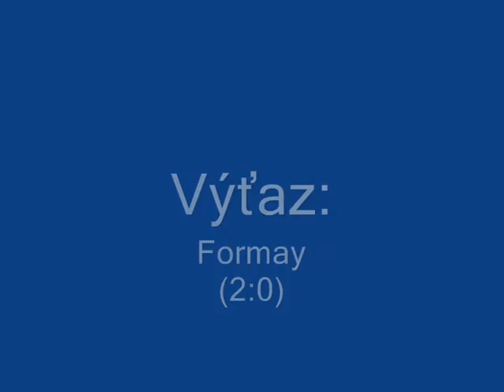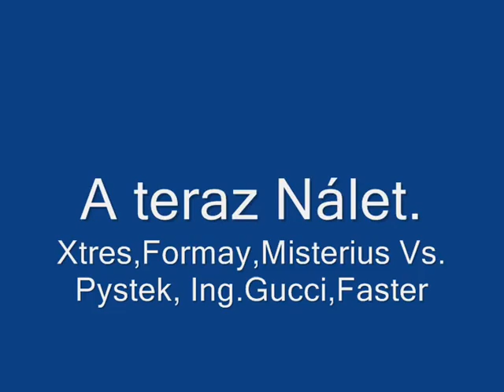PvPčka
Pesnička: Arsenium - Rumadai
Možno tam je pravopisna chyba v slove Výťaz :D neviem či tam malo byť Y alebo I :)

btw. Pesničku som nehal dohrať :D nevyšlo mi to.